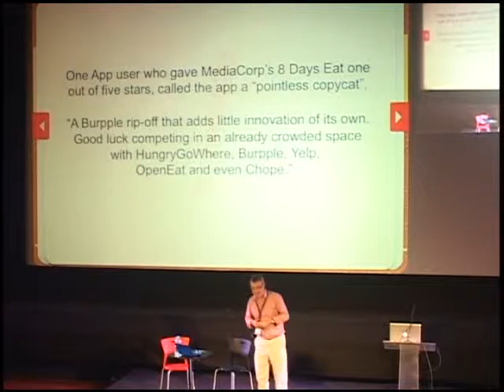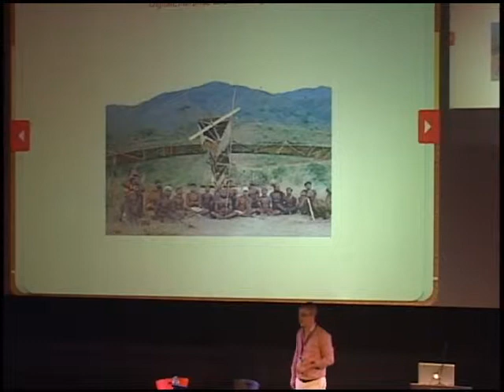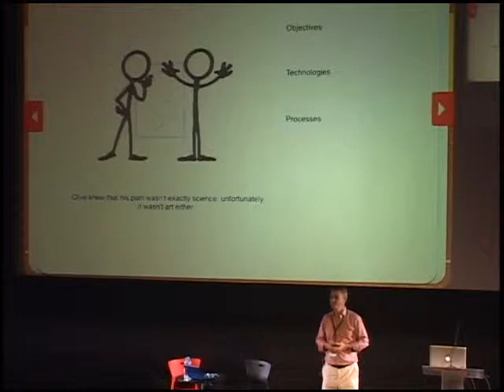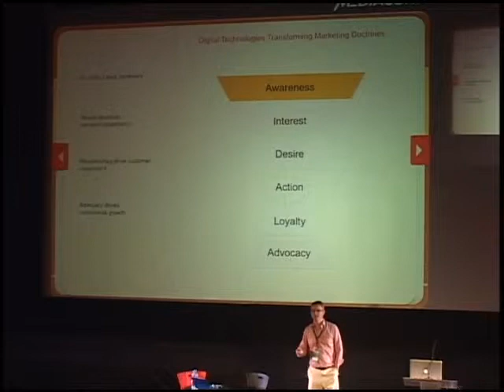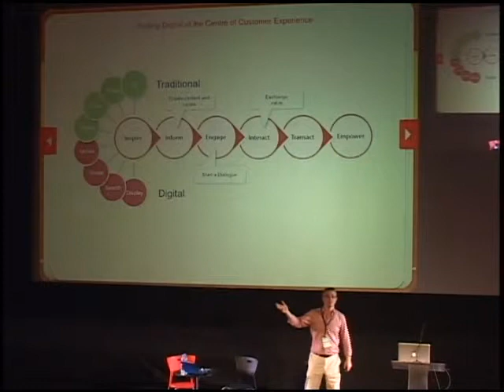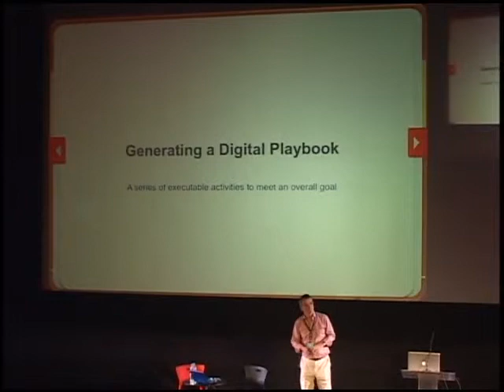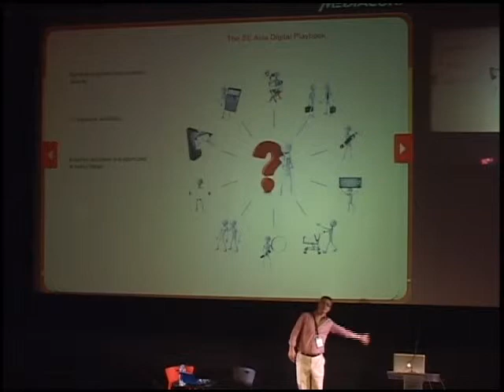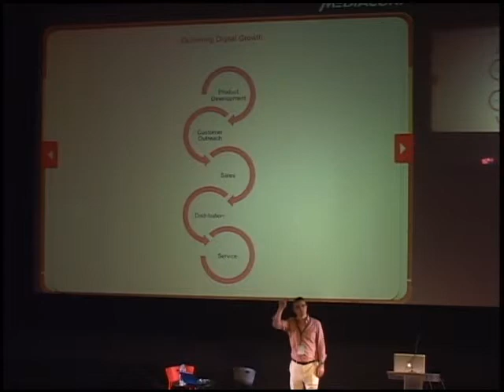The 7th Internet and Mobile Marketing Summit 2013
Nick David Fawbert, Head of Digital Enterprise, Media Corp.

Digital Drive:  Trending Towards ROI
August 29-30, 2013
Power Plant Mall, Rockwell Center,